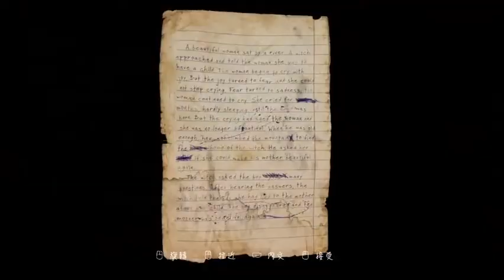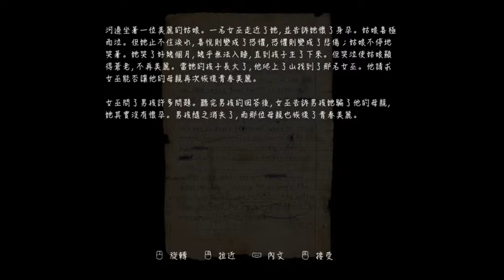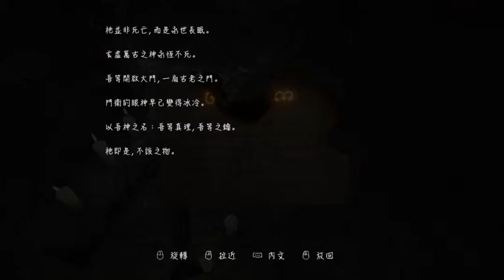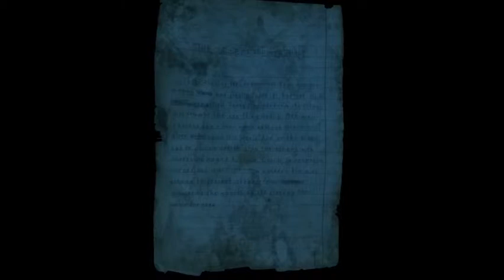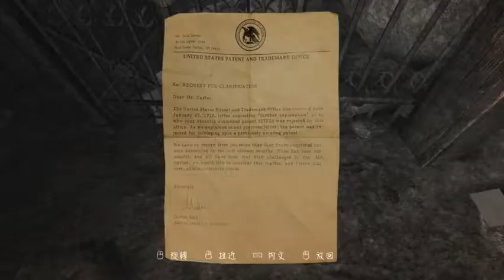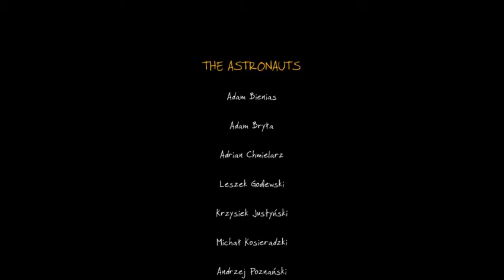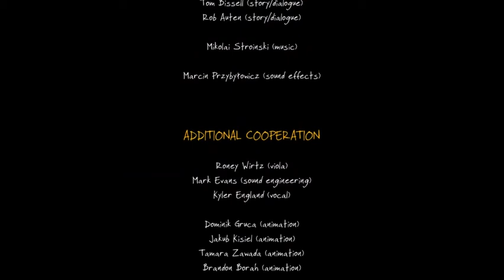【坂本】天才小说家失踪之谜 恐怖游戏实况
在下坂本有何贵干？微博 懒懒的up主一枚，死宅一枚、东方老年人，禦姐控，每天直播 主攻解说 实况 希望多给我提意见 谢谢 (*ﾟ∇ﾟ) ノ视频每二和周五更新！直播时间一般下午4-12，直播间地址：
 伊森卡特的消失：终极版 是使用虚幻4引擎重制的版本，游戏内容与原版一致，但提供新的存档系统，而且画面较原版要好。两年前直播玩过这款游戏 前些日子想着录下来做视频，毕竟游戏做的不错，另外封面的霞之丘詩羽也是个小说家，我只是强行联系到了一起 做个封面，视频里我没说，只是表明一下我很宅，不要在意细节，这个故事是根据20世纪早期的死亡童话和科幻小说改编的一款冒险游戏，玩家将扮演一位拥有可视化境界眼超能力的侦探，可以预览犯罪场面。主线任务是寻找小男孩，要前往一个小镇，探寻隐藏其中的秘密，和主线剧情的 我们的视频内容符合平台的使用政策，绝对没有任何违反规定的行为。